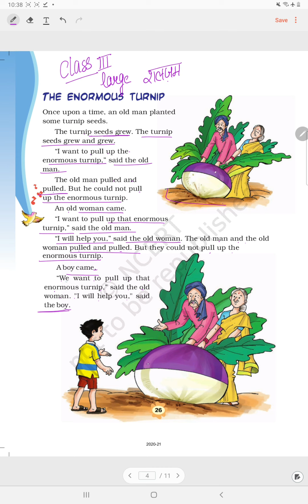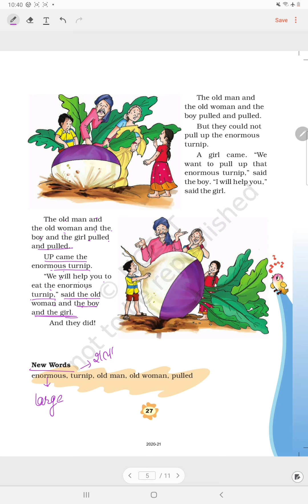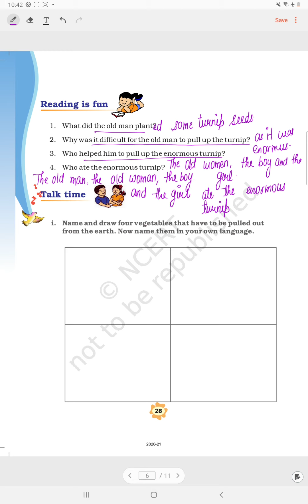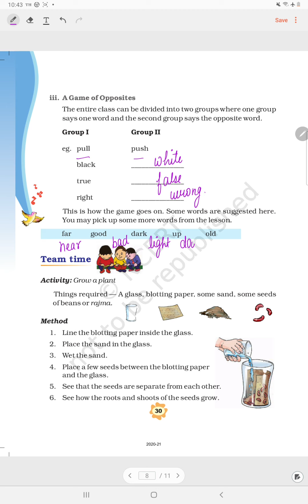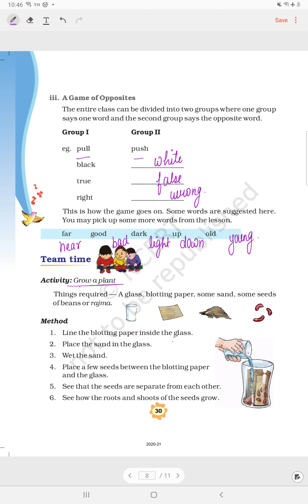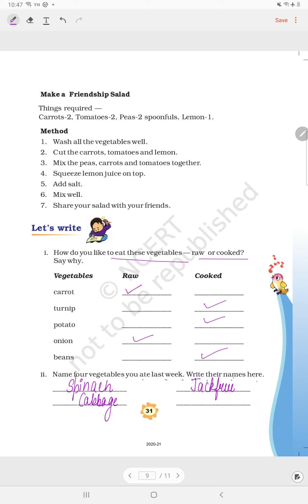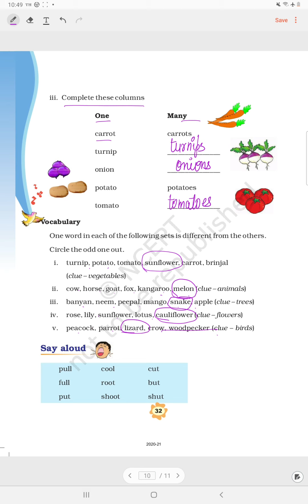Ncert class 3 English MARIGOLD Unit 3- The Enormous Turnip...